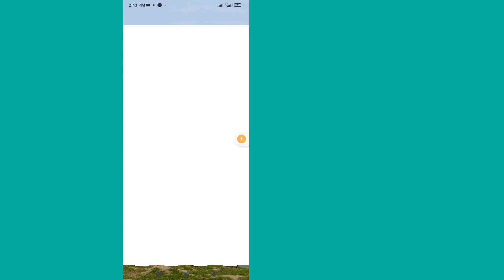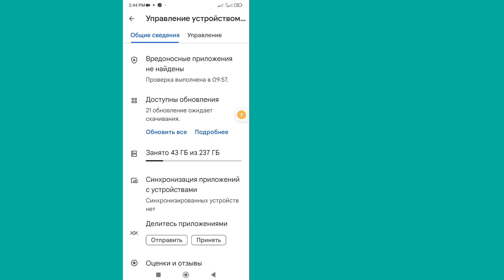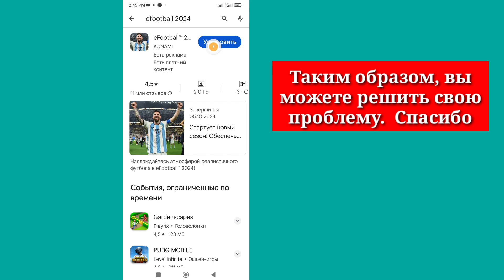Исправление несовместимости eFootball 2024 с вашим устройством (2023 г.) Новое обновление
Здесь, в этом видео, я покажу вам [Исправить eFootball 2024, несовместимое с вашим устройством |  Ваше устройство несовместимо с этой версией].  Так что смотрите это видео внимательно и не пропускайте это видео. Если вы пропустите это видео, вы не очень хорошо поймете, поэтому, если возникнут какие-либо проблемы или проблемы, вы можете спросить меня и оставить комментарий ниже, я постараюсь решить вашу проблему, если вам нравится это видео, тогда  пожалуйста, нажмите лайк и подпишитесь на мой канал, спасибо.🙏🙏🙏

 Огромное спасибо за то, что вы являетесь членом нашей семьи.
  Ваша симпатия – мой успех.
  Каждый комментарий, например ваш, делает меня более ответственным за создание хороших видео.
  Вы должны сказать мне, что вам нравится и не нравится.

  Хотя я не могу ответить на все ваши комментарии, я читаю их очень внимательно.  Мне очень нравится читать ваши комментарии.

 Отказ от ответственности Вся информация в видео основана на многих книгах, средствах массовой информации, Интернете, исследовательских материалах и нашем опыте.  Весь контент, представленный на этом канале, предназначен только для образовательных и информационных целей.  Наш главный мотив — мотивировать людей и предоставлять информацию.  Этот канал не несет ответственности за любые неточности и не пропагандирует и не поощряет незаконную деятельность.

FixeFootball Ваше устройство несовместимо#eFootball